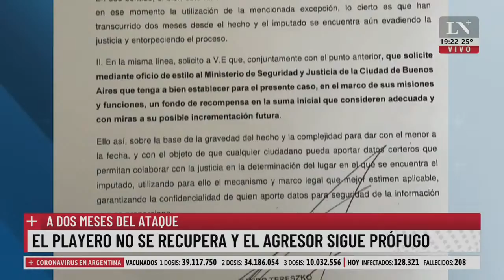A dos meses de la agresión, el atacante sigue prófugo y el playero aún no se recuperó